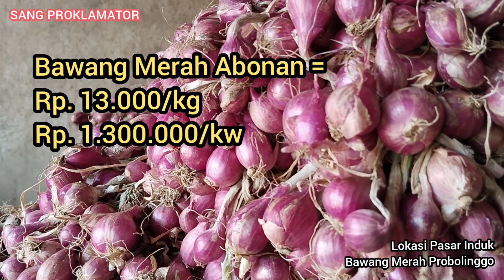HARGA NAIK TINGGI LAGI, Harga Bawang Merah Hari Ini Tgl. 25/12/2023 diPasar Induk Probolinggo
Video kita kali ini adalah  kita akan update info harga bawang merah terbaru Tanggal 25 DESEMBER 2023 di PAGI HARI di Pasar Induk Bawang Merah Kabupaten Probolinggo, Propinsi JAWA TIMUR, kita berkunjung ke lokasi pasar bawang merah Probolinggo langsung agar mengetahui harga terupdate dan terbaru dari bawang merah =
1. Bawang Merah Kecil Abonan yakni saat ini menduduki harga Rp.13.000/kg atau Rp.1.300.000/kw
2. Bawang Merah Kecil Rp.18.000/kg atau Rp.1.800.000/kw
3. Harga untuk bawang merah standart atau Tanggung Kecil  Rp.20.000/kg atau Rp.2.000.000/kw
4. Bawang Merah Standart atau Tanggung Rata Rp.25.000/kg atau Rp.2.500.000/kw
5. Bawang Merah Standart atau Tanggung Besar Rp.30.000/kg atau Rp.3.000.000/kw
6. Sedangkan untuk Bawang Merah Super yakni seharga Rp.35.000/kg atau seharga Rp. 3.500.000/kw
6. Dan yang terakhir untuk Bawang Merah Super Jumbo berada di angka Rp.40.000/kg atau seharga Rp.4.000.000/kw.

Bagaimana bentuk bawangnya, simak dan saksikan di channel kesayangan kita bersama ini ya guys, salam dari SANG PROKLAMATOR dan Terimakasih...

Jangan lupa dukung kami dengan klik LIKE, SUBSCRIBE, Comment and Share ke semua temanteman-teman diberbagai media biar teman-teman kita juga tahu apa yang kita tahu, dan jangan lupa juga tombol LONCENG Klik SEMUA biar tidak ketinggalan video terbaru dari kami, trim's banyak saudaraku

Thank's to :
1. Allah SWT
2. Lokasi Pasar Bawang Merah Probolinggo
3. Kawan-kawan & Sahabat TANI Semuanya

SALAM SUKSES BUAT SEMUANYA, AMIN.